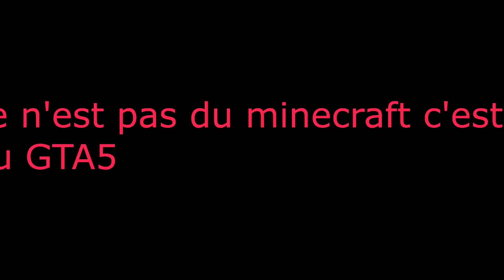GTA V ep1 mission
bonjour a tous, aujourd'hui je fait la première vidéo sur GTA5 je vait commencer une mission. BONNE VIDEO !!!